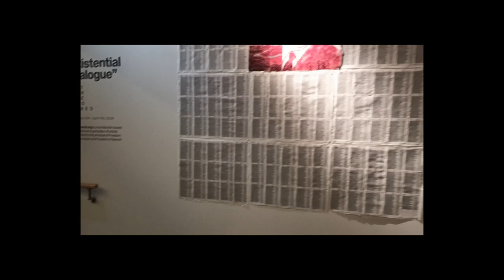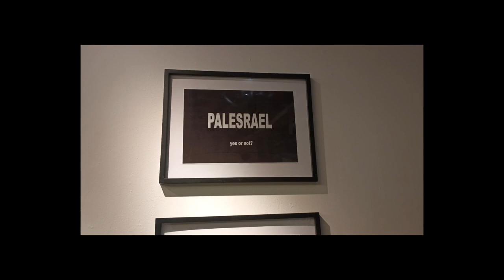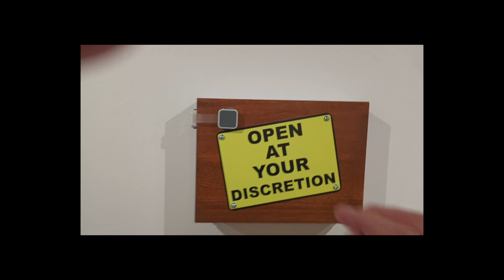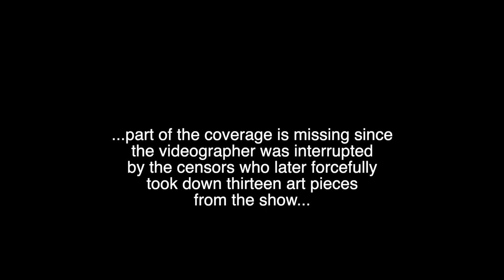ARTSPEECH show "Existential Dialog" 02.2024, Midway Gallery, Boston,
The show was brutally censored and twelve art pieces were taken down from the walls without my or another co-curator approval..
Curated by Milan Kohout and Mike Tyrrell
Here is a report about the show with a description of the ransacked art